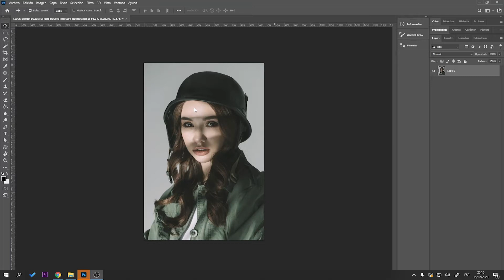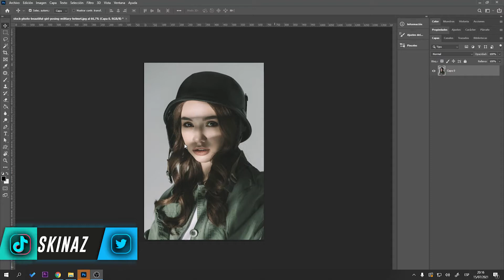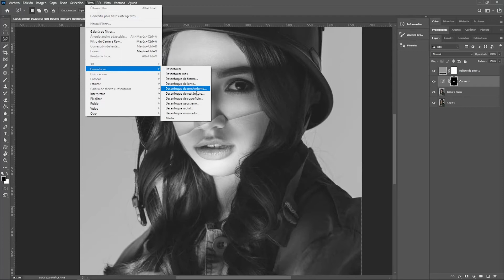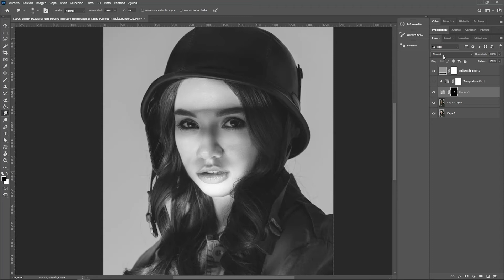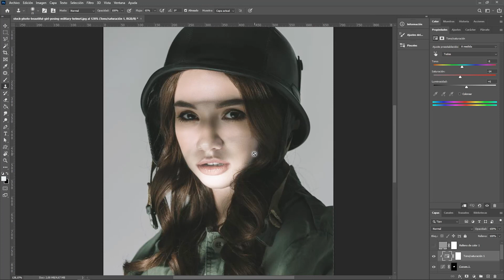QUITAR SOMBRAS EN PHOSOHOP | TUTORIAL ESPAÑOL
HOY LES MUESTRO UNA FORMA SENCILLA DE QUITAR SOMBRAS A PERSONAS U OBJETOS EN PHOTOSHOP, ALGO QUE PARECIERA COMPLICADO ES DEMASIADO SENCILLO